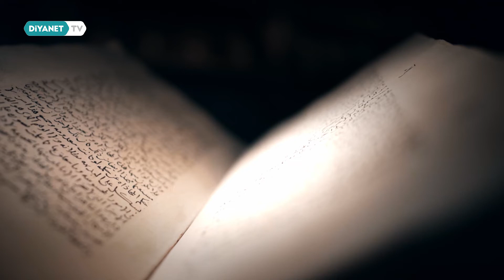Şaheserler 4.Bölüm - Tanıtım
Şaheserler belgeseli 4. bölüm, İbn Sina'nın' nın Kitâbü’ş-Şifâ adlı eseri ile 02 Şubat Çarşamba günü saat 21.00'de Diyanet TV'de.